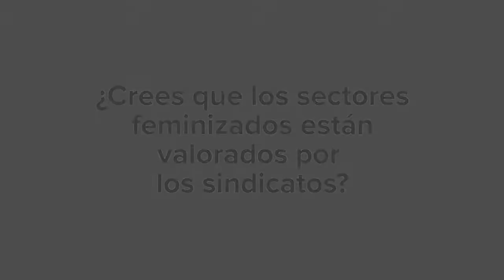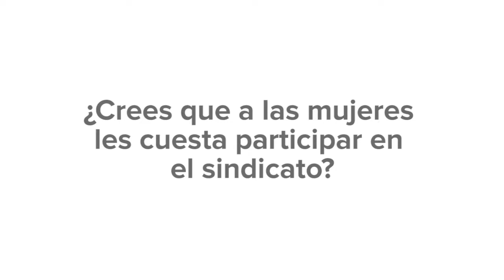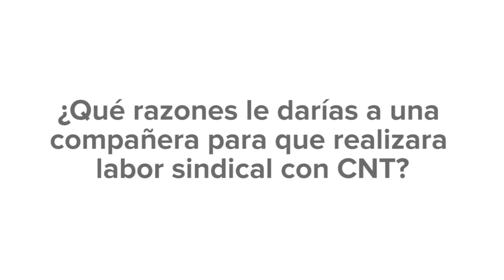1 de Mayo - Sindicalismo con mirada de género. 5 - Secciones Sindicales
CNT como herramienta del día a día, donde las secciones sindicales nos organizamos para garantizar la dignidad en nuestros puestos de trabajo, impulsamos este 1 de mayo mostrando que cuando las mujeres nos unimos, nos hacemos más fuertes y que gracias a CNT lo llevamos a cabo, ya que este sindicato nos ofrece una gran protección laboral y participación.